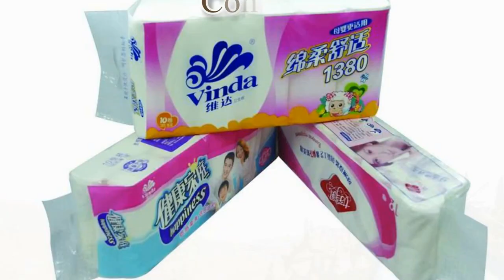paper rolls toilet tissue packing machine overwrapping bundling pack line máquina de embalaje tejido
YX series paper rolls toilet tissue packing machine overwrapping bundling packaging line máquina de embalaje tejido designed and manufactured by our engineer team in cosmetic&food&pharma making and packaging machinery is widely used in the daily chemical industry like vffs packing and such like.We as a famous manufacturer moreover can design and produce the packaging machine according to the special requirements from customers.
basic parameter of paper rolls toilet tissue packing machine overwrapping bundling packaging line máquina de embalaje tejido:
Speed(bags/min)  100-220
Packing size(mm)  (toilet roll):(95-135)×(95-115) (kitchen towel):(100-152)×(220-280)
Main Body Outline Dimension(mm)  6200×4200×2000
Machine's Weight(KG) 6000kg
The roll tissue Single packing machine is especially designed for the package of roll tissue. It can achieve the process  automatically from feeding, packing to side sealing. So that it averts the second pollution of hand operation in the process of  package.
The whole line consists of three parts; the material delivery part,roll tissue packing part and side sealing part.
Servo motor controlling system, flexible bag length cutting, easy operation and stepless-speed regulation.
Double paper supporting devices are applied for fast film changing.
Super large LCD screen with human-machine interface for intuitive operation, setting automatic inspection system, clear failure  display.
Stopping the machine in selected position, no sticking to the knife and no wasting packing film.High precision photoelectric cell correctly preforms color code tracking automatically for correct sealing and cutting position.
It may select hot-melt date printer and automatic feeding film device.
Packing Film  heat sealable plastic film or kraft paper, copying paper
This machine is designed for toilet tissue bundling packing, which fill in the domestic industrial blank of bundling bag automatic pack.
It adopts servo motor driving, touching screen and PLC controlling system.Machine automatically complete products from the automatic feeding, stacking ,materials arranging high degree of automation ,it really solves the problem that many manufacture employ people in the back-end packaging and the high labor cost.
It can use roll bags according to customer's requirement.
Our Factory since 1992 has been manufacturing the cosmetic&food making and packaging machinery.In these field we have the experience rich enough to solve the questions encountered by our customers from both home and abroad.For more information about various high quality machinery like YX series paper rolls toilet tissue packing machine overwrapping bundling packaging line máquina de embalaje tejido,please email via or browse our